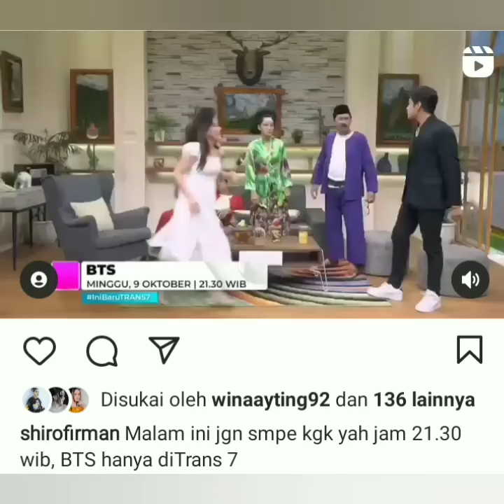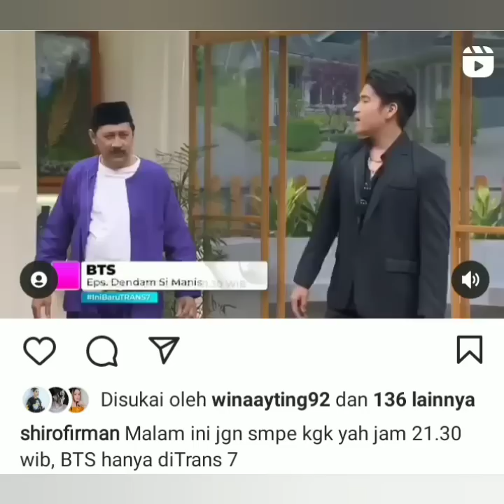6 KABAR TERBARU DARI AYUTT DAN AYAH ROZAK HARI INI. ADA YANG SPESIAL DARI AYUTT. COBA LIHAT INI